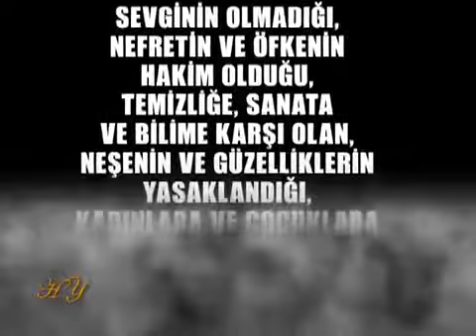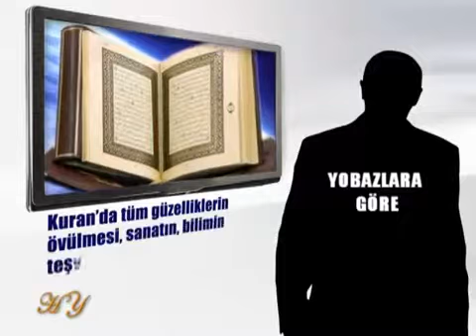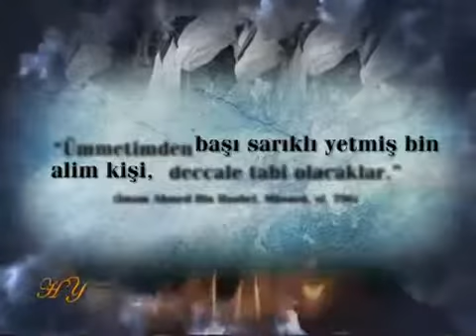A9 TV - İslam'a Karşı Deccalin En Büyük Ordusu- Yobazlar 1. Bölüm.mpg